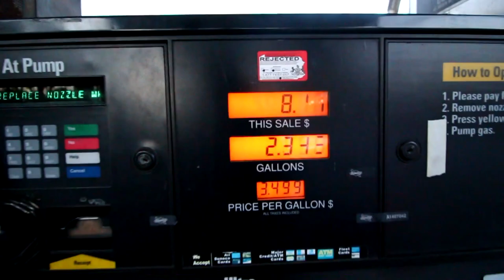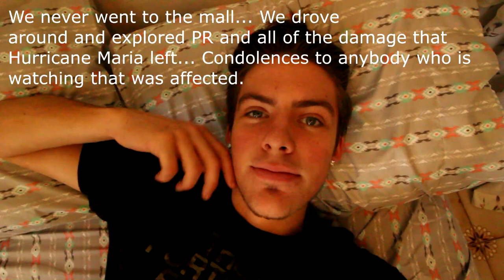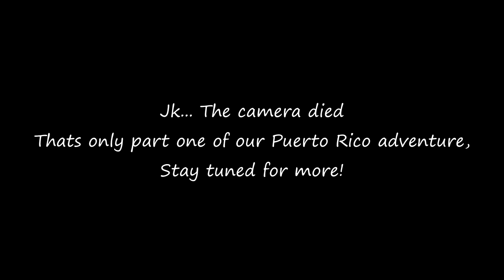Puerto Rico Vlog | Vega Baja | Day 1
This is our first video we made on our first Vacation together! Make sure to come back for more of our vacations and adventures!
Like our FB page as well: Life with Moe and Gav